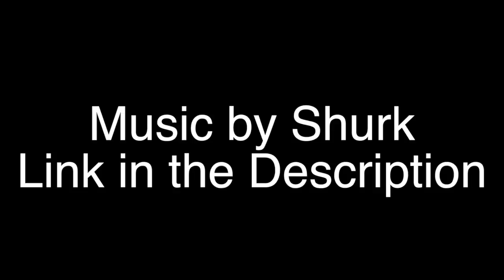Pipe Down Paul: Saint's Row IV Part34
Paul is huge! And he's angry.